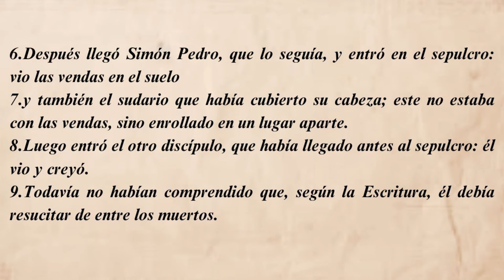ALIMENTADOS CON LA PALABRA. Domingo de Pascua, 31 de Marzo 2024, P Diego González, CEMP